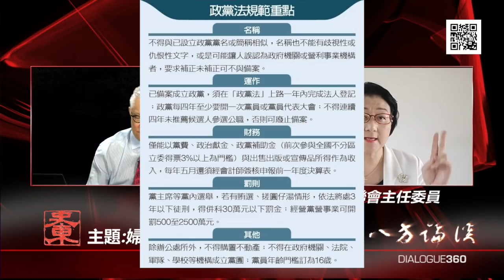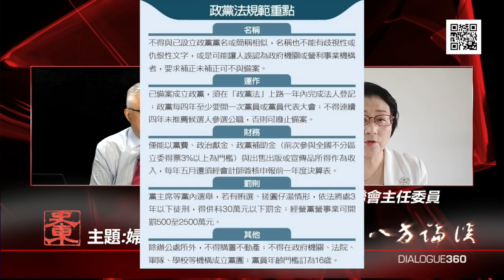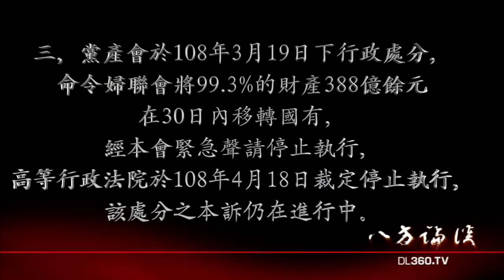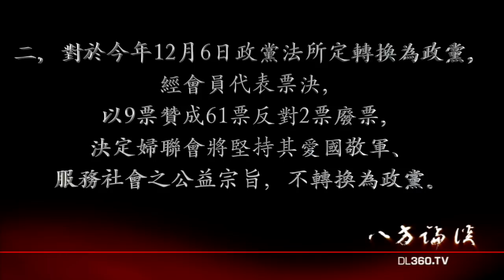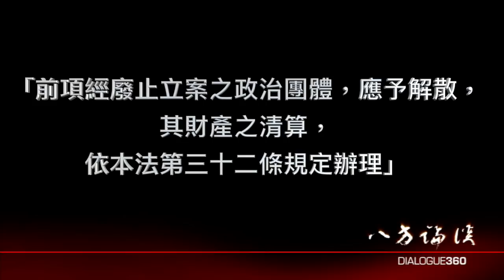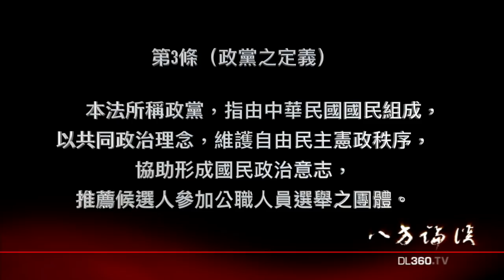102019 訪 雷倩：婦聯會的抉擇與挑戰（100%版）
102019
訪問： 雷倩/中華民國婦聯會主委
主題： 婦聯會的抉擇與挑戰

加入會員後：
1. 可看後製版完整版節目。
2. 可看史東所有過去，所有完整的節目。
2. 沒有廣告。
3. 節目預報及其它信息，會員可獲優先通知。